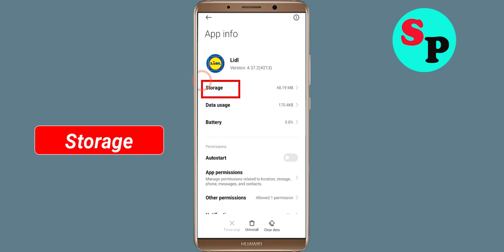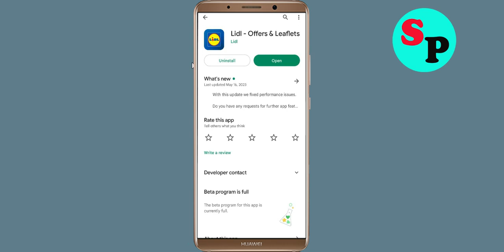Fix Unfortunately Lidi App Has Stopped Error Problem Solved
In this video, i will show you How To Fix Unfortunately Lidi App Has Stopped Error || Fix Lidi App Not Open Problem Android. If you are facing same problem in your android mobile phone it will help you a lot.

e). Scroll to and tap Lidi App
f). Tap Clear cache button.
g). Tap Clear data button, then Lidi App.

h). Tap Uninstall Lidi App, then Lidi App.